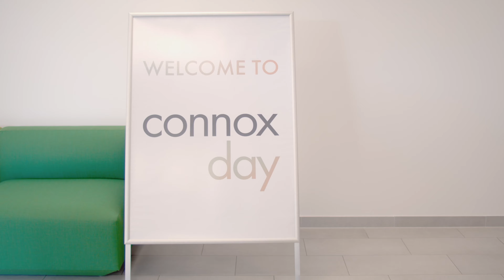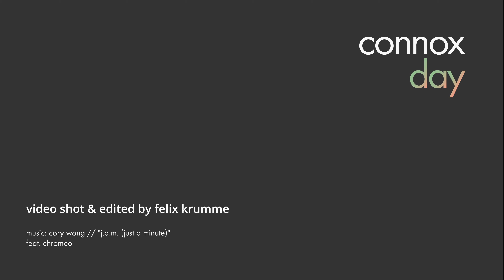Connox Day 2022 | Aftermovie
Große Party in Laatzen: Am 20. Mai lud Connox ins neue Logistikzentrum zur nachgeholten Eröffnungsfeier des neuen Standortes ein. Das Lager stellte mit einer Größe von etwa sieben Fußballfeldern die perfekte Eventlocation für den Connox Day dar. Zusammen mit zahlreichen Partnern und Dienstleistern konnten auch die Kollegen von den Tochterunternehmen Ambiente Direct und Flinders den neuen Meilenstein in der Unternehmensgeschichte von Connox begutachten. Nach spannenden Lagerführungen und Vorträgen rund um das Unternehmen ließen alle Teammitglieder und Gäste den Tag mit einem Grillbuffet, Musik und guter Laune ausklingen.
Aber seht doch selbst!